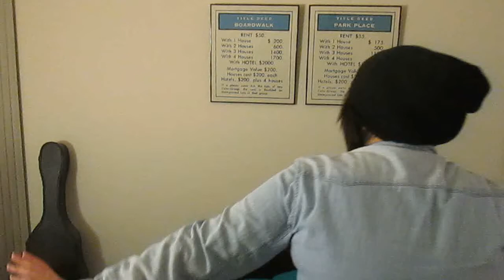"Morning Musume Forever"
Welcome back, Mariko and Tsunku!

Send us real life mail:
Jeremy and Jacob Shandy